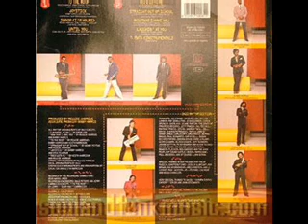Dazz Band - Straight Out Of School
Funky jam from their 'Joystick' album
Thx to funkytunez714 & victornewman06!